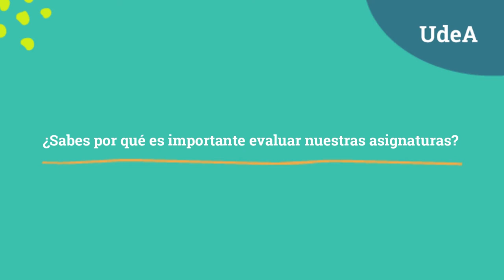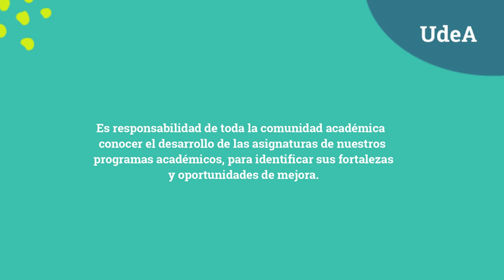Proceso de evaluación de asignaturas periodo académico especial 2021-2